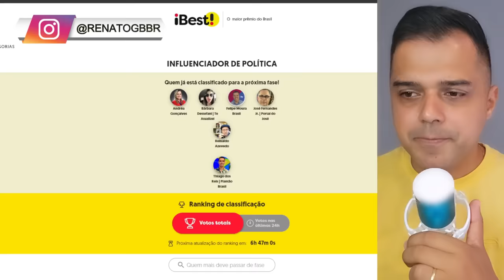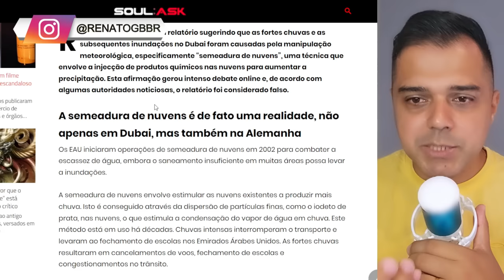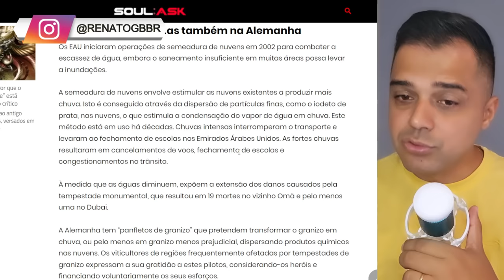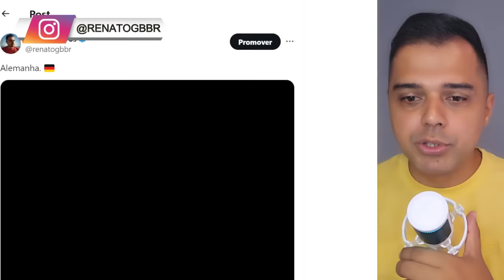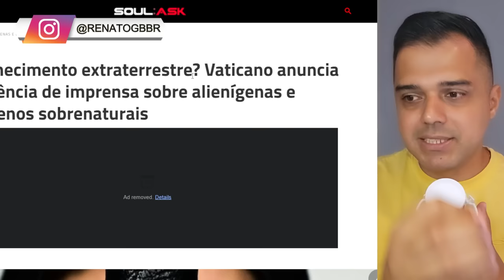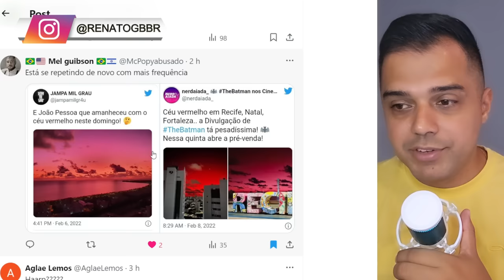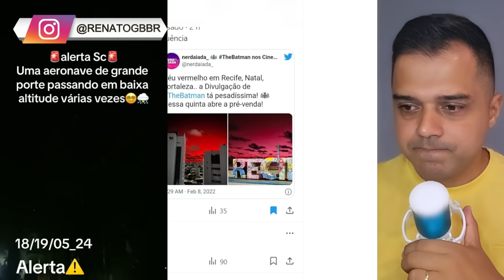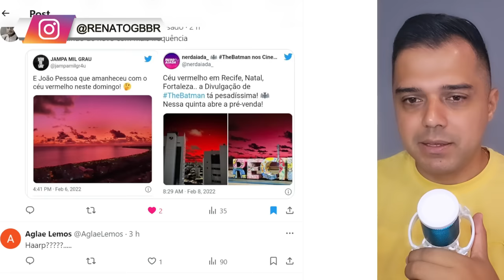TEM ALGO ESTRANHO ACONTECENDO NO MUNDO. MAIS EVENTOS CHEGANDO?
📱 Conecte-se Comigo 📱

📝 Comente Abaixo 📝 Participe da RIFA. 01 Iphone Pro ou R$ 6 Mil no Pix

📱 Conecte-se Comigo 📱

📝 Comente Abaixo 📝